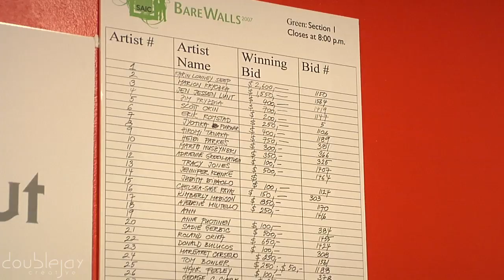SAIC - Barewalls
Challenge: Reach ALL of your audiences! The School of the Art Institute of Chicago has collaborated with DoubleJay Creative on a variety of projects designed to recruit students, solicit support from donors and stakeholders, and engage alumni around the world.

The BareWalls video short documents The School of the Art Institute of Chicago's annual BareWalls benefit to support the endowed BareWalls Scholarship Fund.

A silent auction offed the 800 attending SAIC friends, families, students, alumni, staff and faculty the opportunity to bid on the works of art in the show while enjoying live music, an open bar, hors d'oeuvres, dessert and a do it yourself art station.